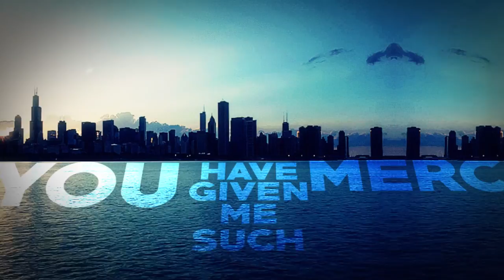Thank You - Michael Colton Ministries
The new album DYNAMITE is available worldwide! Listen now